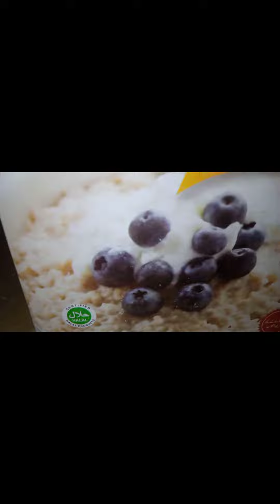How to make jo ka dalia Recipe jo ka daliya recipe